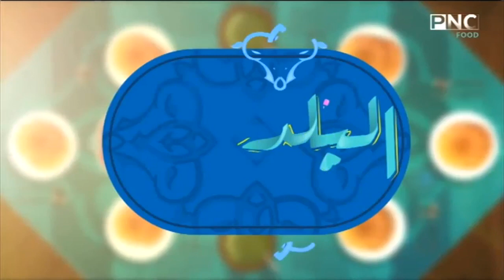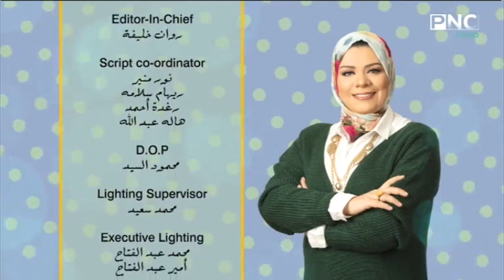البلدي يوكل مع الشيف نونا | طريقة عمل ناجتس الدجاج - كفتة الدجاج - حواوشي الدجاج - برجر الدجاج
حلقة برنامج البلدي يوكل - الأربعاء 23 يونيو 2021
يذاع يوميا على PNC Food الساعة العاشرة صباحا